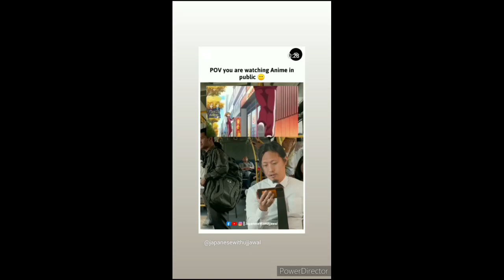Offensive Memes - Liberals Will Hate These! 🤯🔥offensivememes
Another meme compilation, with some Offensive memes to keep things balanced.

- Timestamps -
0:00 - Disclaimer
0:02 - 1:50 Video
1:52 - Outro